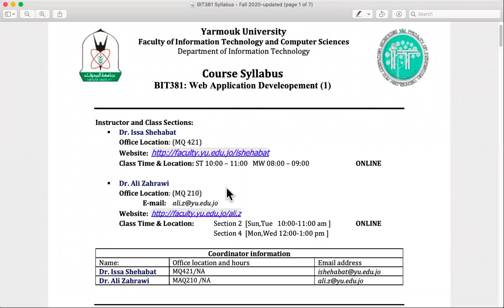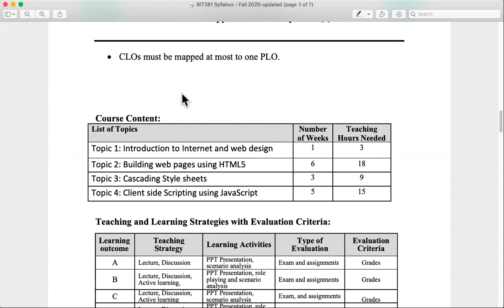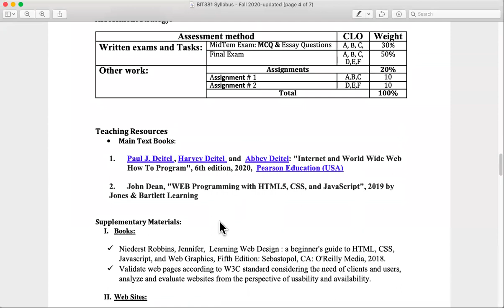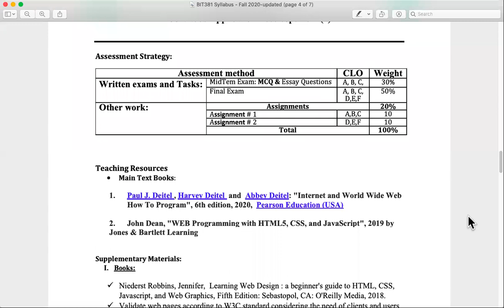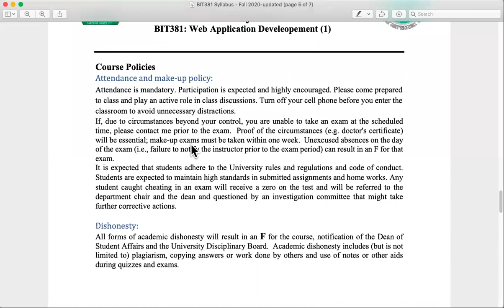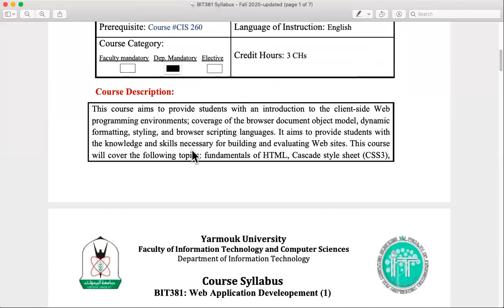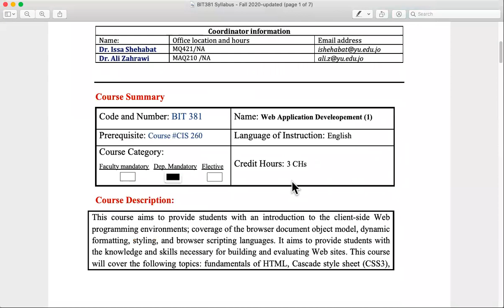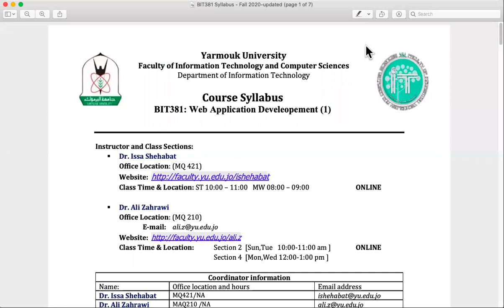BIT381-Sec4-Lecture (12-10-2020)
BIT 381 Web development 1
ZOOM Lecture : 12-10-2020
Topic : Introduction -course syllabus
IT deptartment , YU , Fall 2020